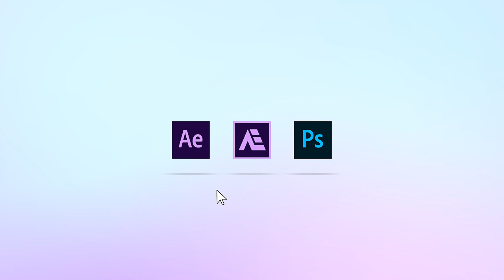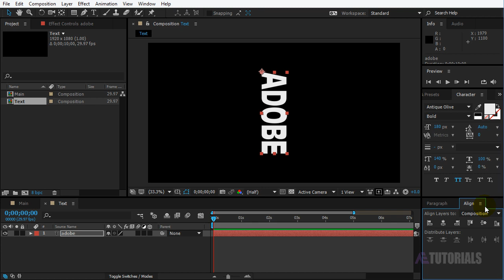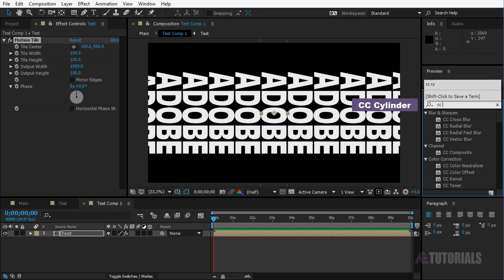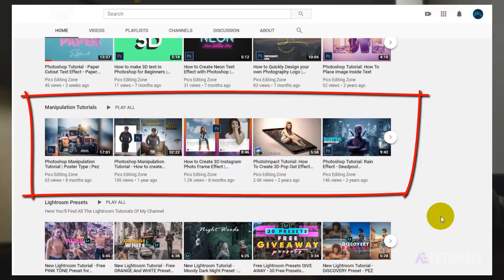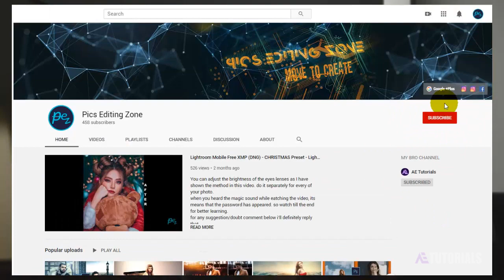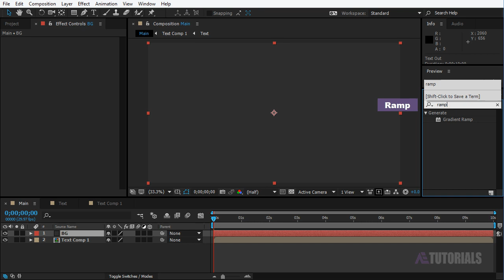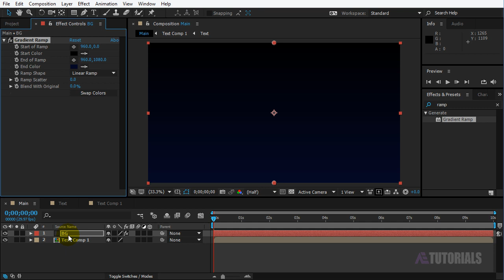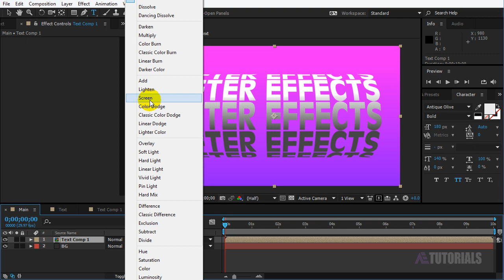Cylinder Title Animation in After Effects (No Plugins)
In this tutorial, you’ll learn how to create a smooth Cylinder Title Animation in After Effects without using any plugins. Step by step, I’ll guide you on animating text around a 3D cylinder shape, adding depth, and creating a cinematic motion effect. Perfect for intros, titles, and creative motion graphics!